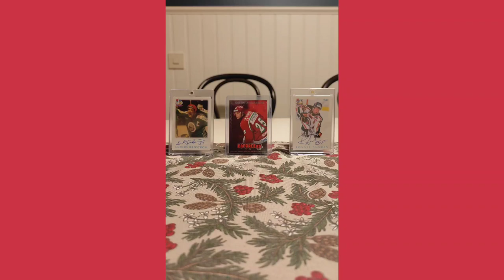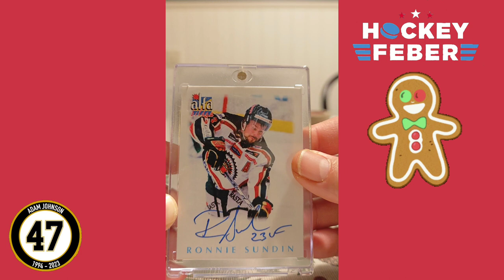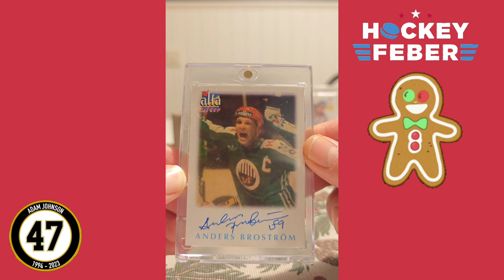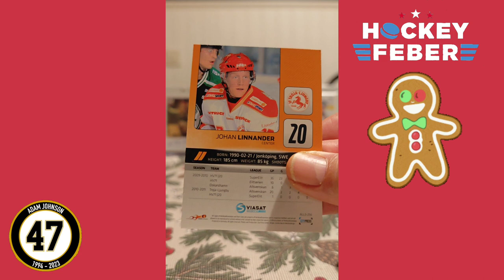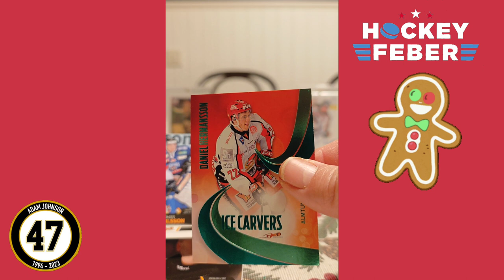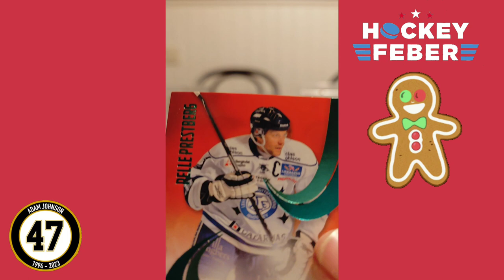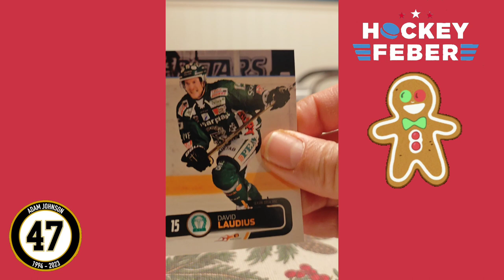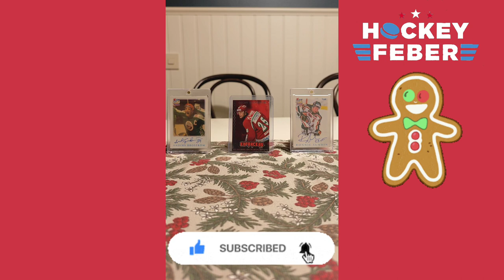Hockeyfebers Christmas Break Special - Episode 1.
Don't miss counting down to Christmas Eve together with Hockeyfeber.

 3 December 13.00, Hockeyfebers Christmas Break Special+Jersey Special (Asplöven HC.) Episode in English

Missa inte det första Jul avsnittet från Hockeyfeber den första advent 3 December 2023. + Jersey Special med Asplöven HC.

Nästa avsnitt 10 December 13.00 på Svenska.

Vi ses på Youtube!/Hockeyfeber